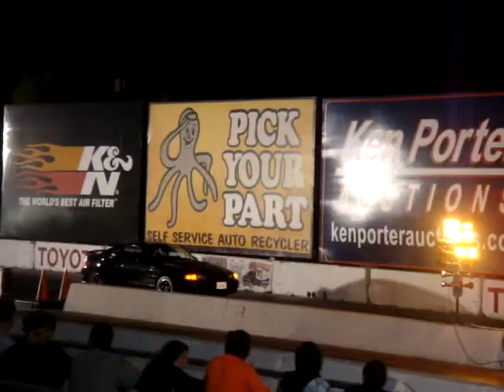95 Cobra vs Civic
The Cobra running against a Civic with mods unknown
Bolt on Cobra, I missed 3rd gear and ran a 8.73@78mph the Civic passed me right before crossing the line and ran a 8.29@83 I was ahead until I missed the gear thanks to a loose shift knob!! LOL